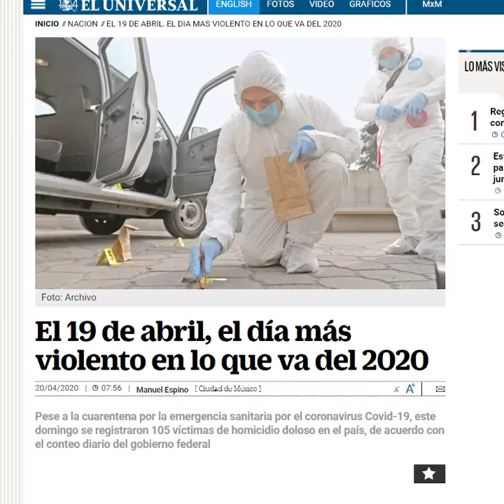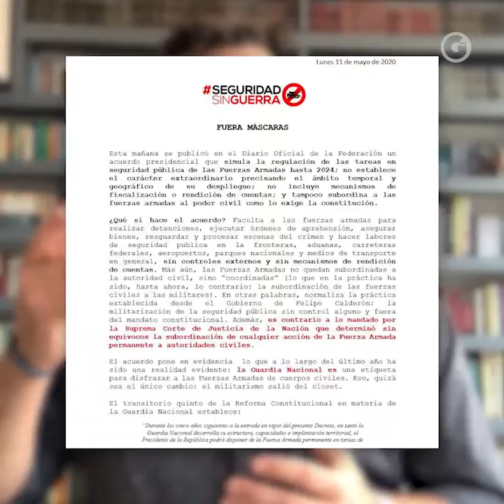FERNANDO BELAUNZARÁN | MILITARIZACIÓN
¡Fuera máscaras! El militarismo que en la oposición cuestionaba Andrés Manuel salió del clóset.